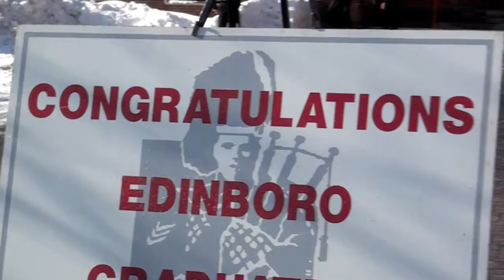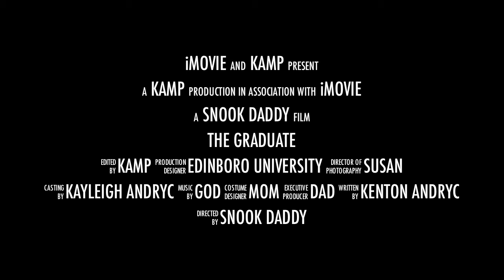Kenton Grad Trailer*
Kenton does the nearly impossible of graduating early!!